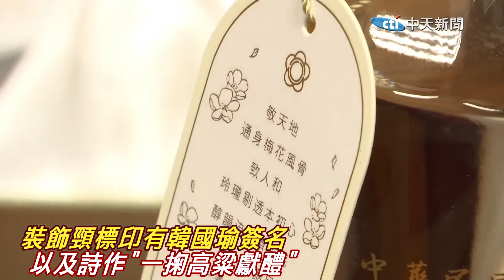舉一杯國泰民安! 立院紀念酒正式量產 韓國瑜親自作詩用意曝光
責任小編:老大不小編/昌編